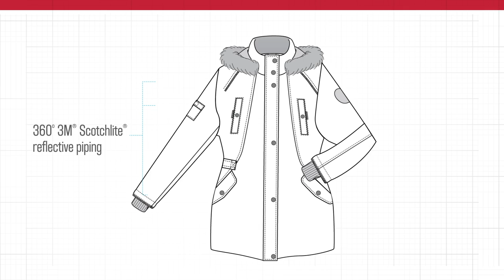Alpinetek Women's Mid-Length Down Parka (Priced) - Sears Canada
Canada's Best Sears Approved Value™. This product meets our company's highest standards. We have searched the world and found materials of exceptional quality and designs with timeless appeal. We know you will love it or we'll exchange it within a year of purchase. Conditions apply.
Exceptional Quality. Sensibly Prices. Approved Sears.